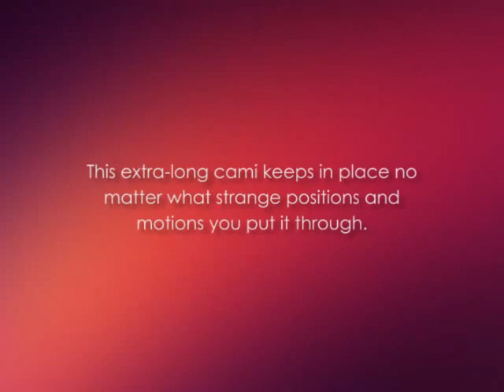Beyond Yoga Women's Quilted Long Racerback Cami